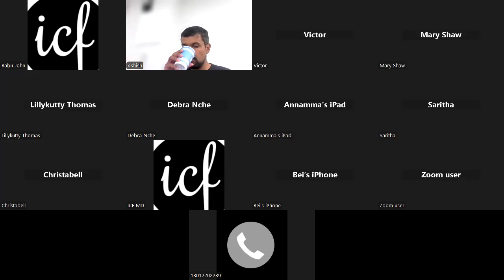ICF Mid Week Bible Study - Deut 25